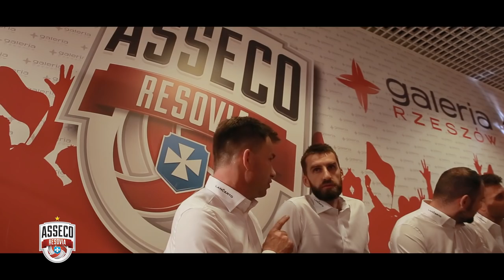Prezentacja Asseco Resovii Rzeszów w Galerii Rzeszów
W sobotni wieczór odbyła się prezentacja drużyny Asseco Resovii Rzeszów w sezonie 2018/19. Zapraszamy do obejrzenia materiału z tego wydarzenia!